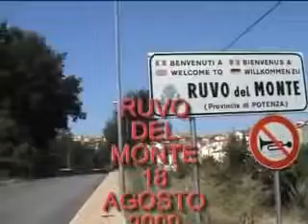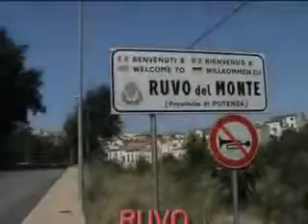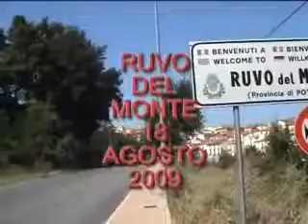La Processione di San Donato Martire del 18 agosto 2009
Una panoramica dei festeggiamenti in onore di San Donato Martire , Protettore di Ruvo del Monte , tenutisi il 18 agosto 2009. Dalla Santa Messa all'uscita della Processione , dalla Banda Musicale.

Una panoramica della Processione di San Donato Martire , protettore di Ruvo del Monte dal 1783 , tenutasi il 18 agosto 2009. Il video , girato da Emanuel Massaccesi su incarico della Pro Loco.

La Processione in onore di San Donato Martire, Protettore di Ruvo del Monte e di tutti i Ruvesi dal 1783, che si è tenuta il 18 agosto 2012.